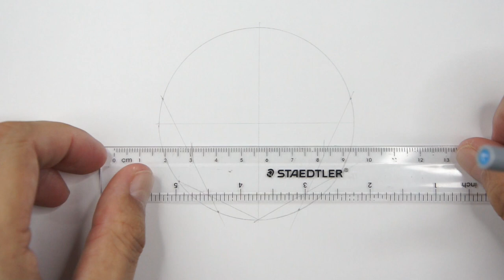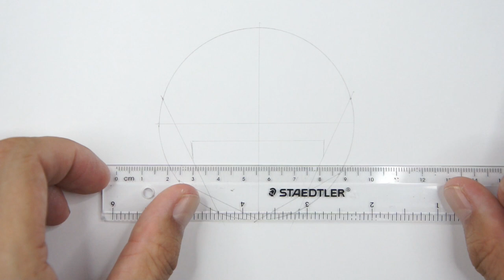如何畫灰原哀 | 名偵探柯南 | 灰原哀 | 畫畫教學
How to draw Haibara Ai | Detective Conan
名探偵コナン | はいばら あい
如何画灰原哀 | 名侦探柯南 | 灰原哀 | 画画教学

0:00 開始
0:10 繪畫輔助線
1:17 定五官位置
3:21 繪畫髮型
5:55 繪畫服飾
7:07 面部的細節刻畫
10:07 髮型的細節刻畫
13:16 服飾的細節刻畫

畫具：
Pentel Graph Gear 500 PG517 0.7mm自動鉛筆 (ain 0.7 2B筆芯)
pentel 120 a3dx 0.5mm自動鉛筆 (PILOT 0.5 3H筆芯)
staedtler 施德樓 yellow pencil 134-HB鉛筆
蜻蜓牌橡皮筆 tombow mono zero eraser
Fabriano – Accademia Drawing 繪圖本 200G